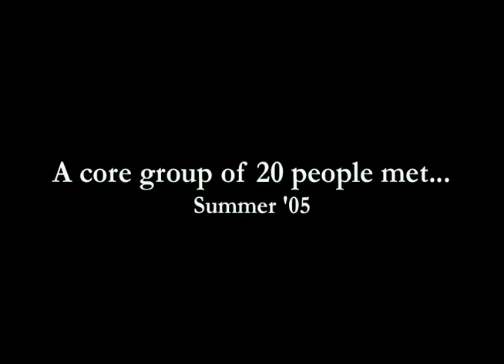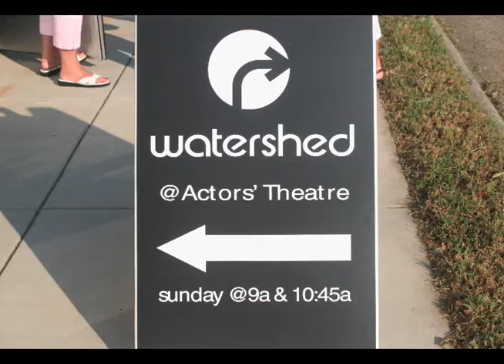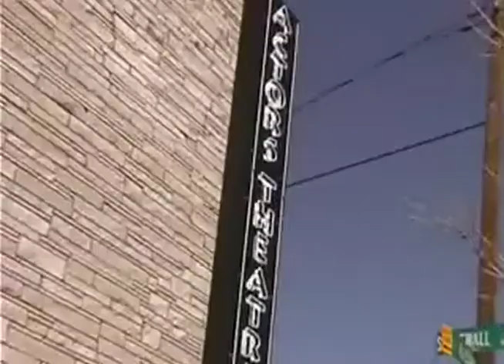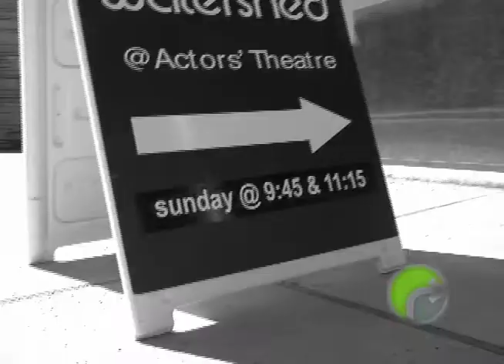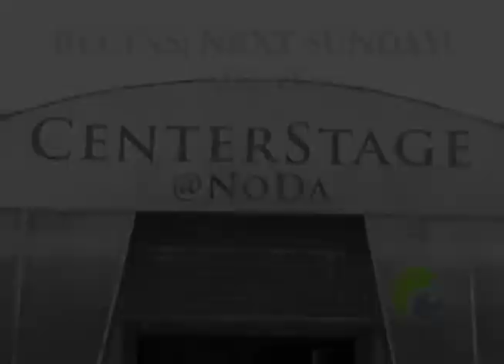actor's theatre farewell- WATERSHED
Sunday, August 16, 2009 was our last Sunday meeting @ Actor's Theatre uptown. We've had alot of great memories in this building-it's where out community first started gathering publicly! Here's a look at the past *almost* 4 years & a small glimpse of some of what we experienced @ this location. And, a look forward to our move to CenterStage in Noda on Aug. 23, 09! New time & place (10:30am).